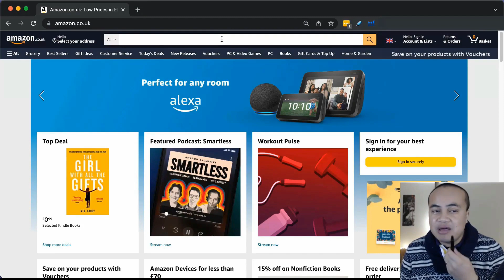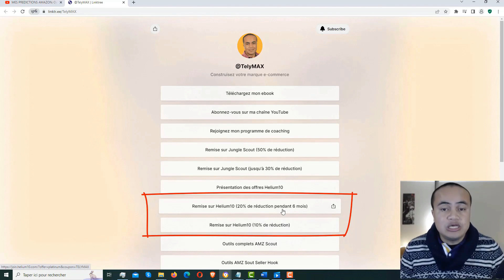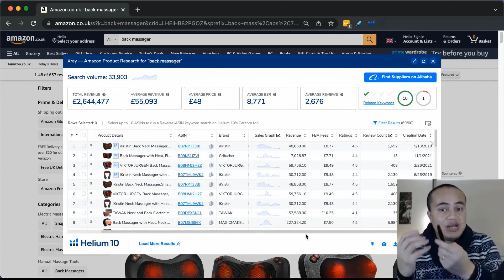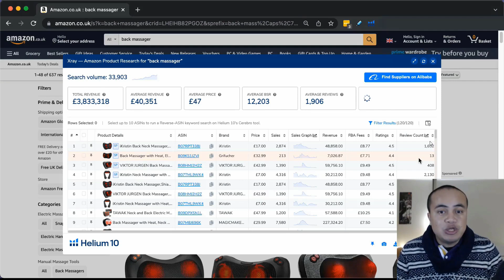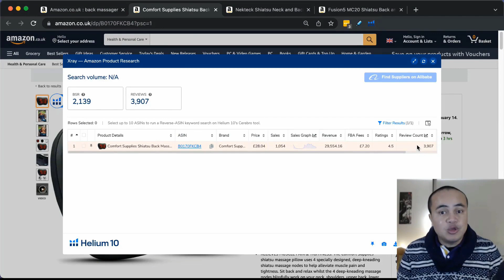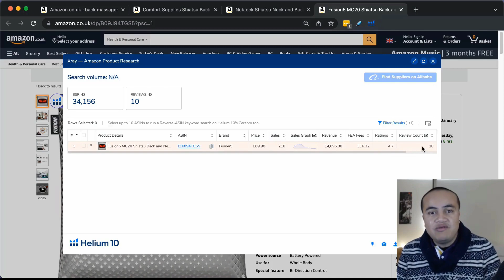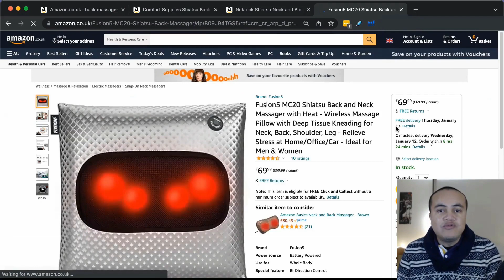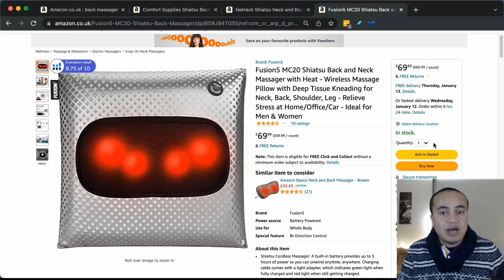Comment SAVOIR A 100% si votre PRODUIT VA SE VENDRE sur AMAZON ?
👉 🎁Je vous donne ici cinq points de contrôle pour savoir si votre prochain produit à vendre sur Amazon va réellement générer des ventes. 🎁
Bon visionnage !
▬▬▬▬▬▬▬▬▬▬▬▬▬▬▬▬▬ MES OFFRES ▬▬▬▬▬▬▬▬▬▬▬▬▬▬▬▬▬
▬▬▬▬▬▬▬▬▬▬▬▬▬▬▬▬ TIMELINE ▬▬▬▬▬▬▬▬▬▬▬▬▬▬▬▬▬▬
0:00 Introduction
1:42 Soyez prudent avec les revenus
4:29 Lancement récent
8:39 Les listings les plus anciens
11:01 La différenciation
13:00 Le profit
▬▬▬▬▬▬▬▬▬▬▬▬▬▬▬ AVERTISSEMENT ▬▬▬▬▬▬▬▬▬▬▬▬▬▬▬▬▬